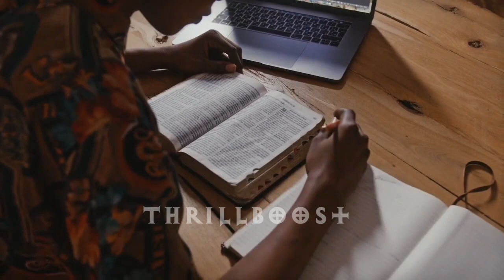Taste of Success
Taste Of Success || Exam Motivation
 @DilliKaLadka    Pls Bro give me Shout Out Plss bro